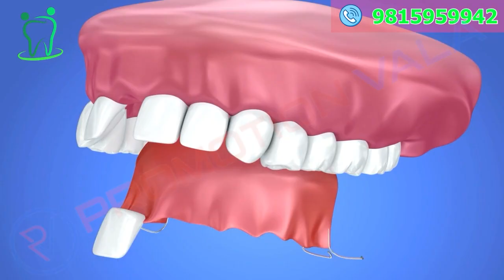Promotion Video | Chopra Dental Orthodontic and Implant Centre | PromotionVala